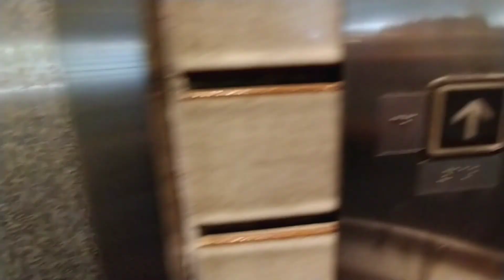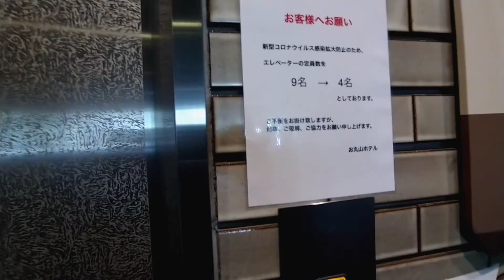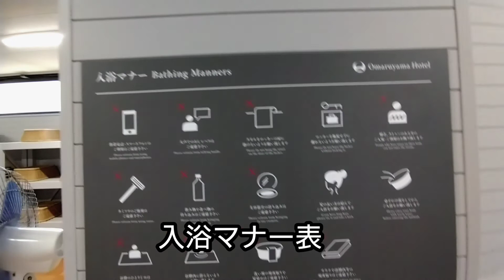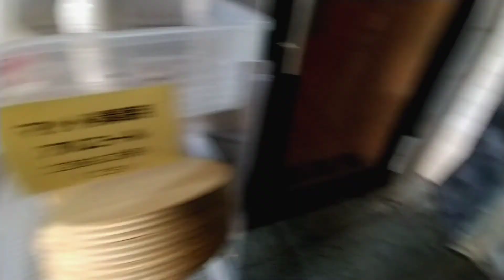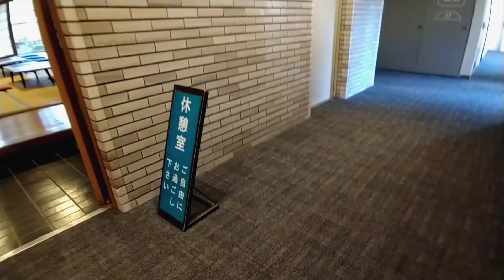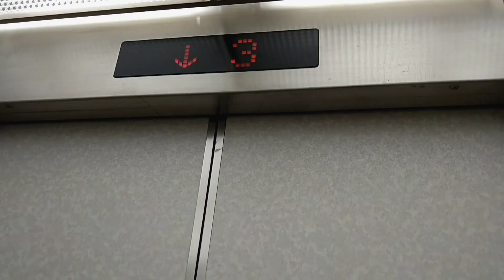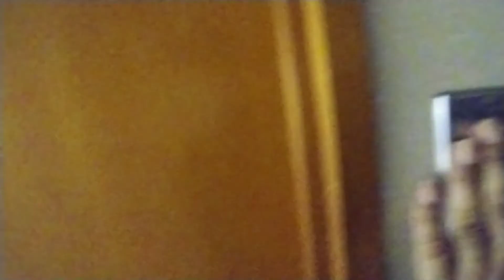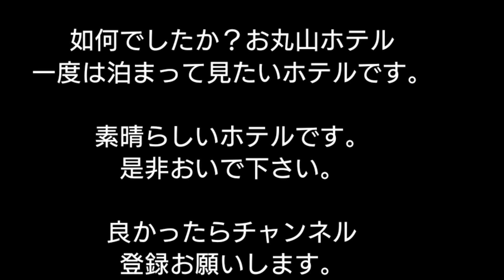【栃木県で一度は泊まりたいﾎﾃﾙ】高級感が漂うお丸山ﾎﾃﾙ温泉最高♨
🐶栃木県の一度は泊まって見たいホテル日本三大美肌の湯お丸山ホテルをご案内します。

🐶二重自動ドアから玄関に入ると岡本太郎作品と思われる作品が目の前にある。コロナ感染対策もバッチリ。

🐶落ち着いたエントランスホールから
レストランを覗く。

🐶これから美肌の湯の女子風呂、男子風呂、貸切風呂を案内します。

🐶マッサージ室、休憩室を案内。

🐶3回客室、洋和室、和室と案内。

🐶最後にスポーツ推進に力を入れているテニスコート、フットサル場を案内。

🐶この高級感溢れるお丸山ホテルに是非宿泊して下さい。

🐶尚、今回は夕食朝食の料理はご紹介しませんでしたが、次回配信しますのでお楽しみに。